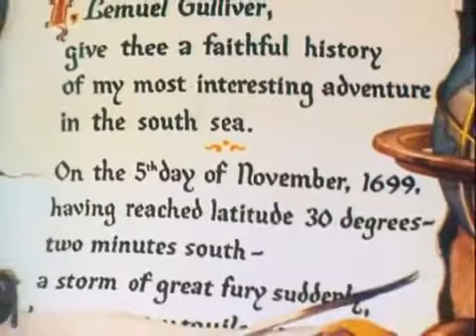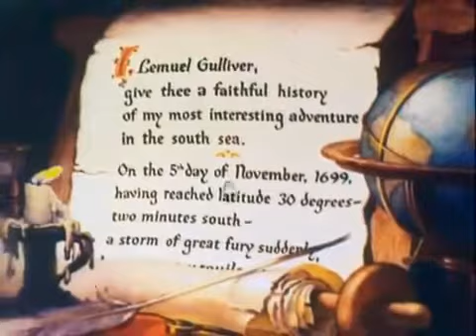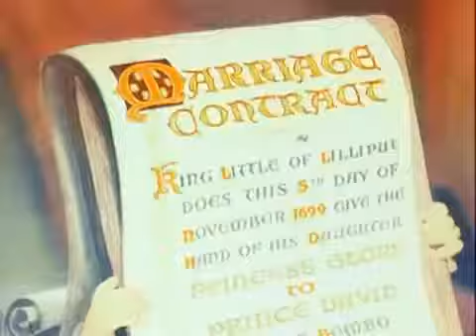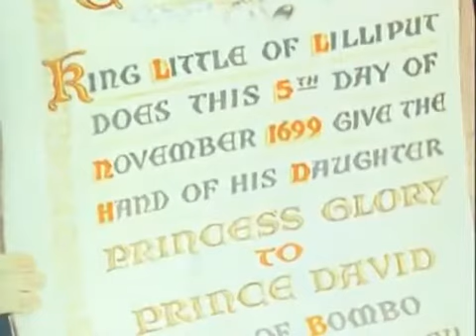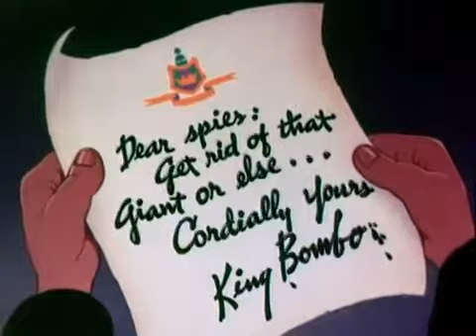Cartoon ► Gullivers Travels ► Full Length (EN) ⭐⭐⭐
► Gulliver's Travels (1939) is a public domain cartoon.
► Full Length Animated Picture (Movie/Film)

Gulliver's Travels is an old cartoon but a jewel of the genre. This work should not be forgotten.❤️

► Plot (English)
The English sailor Gulliver lands as a castaway on the shores of Lilliput, whose inhabitants are no bigger than his little finger. The little creatures, who fear him at first, quickly make him their guest of honor.

► Plot (Deutsch)
Der englische Seemann Gulliver landet als Schiffbrüchiger an den Ufern bei Liliput. Die Bewohner dort sind nicht größer als sein kleiner Finger. Die kleinen Wesen dort fürchten Gulliver zunächst, jedoch feiern sie ihn sehr bald als ihren Ehrengast. *MB*

► Director(s) (Regie)
Dave Fleischer
Willard Bowsky (uncredited/unerwähnt)
Orestes Calpini (uncredited/unerwähnt)

► Writers (Drehbuch)
Jonathan Swift (based on immortal tale)
Edmond Seward (story adaptation)
Dan Gordon (screen play)

► Actors (Hauptbesetzung)
Jessica Dragonette (Singing Voice/Gesang)
Lanny Ross (Singing Voice/Gesang)
Pinto Colvig (Synchron Voice/Synchronisation)
Jack Mercer
Sam Parker
Tedd Pierce